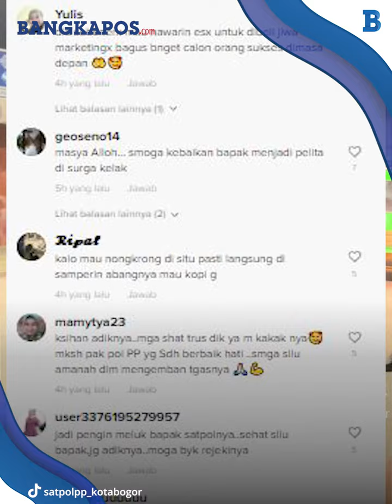Momen Haru Satpol PP Bogor Bertemu Bocah Jualan, Razia Malah Beli Dagangan